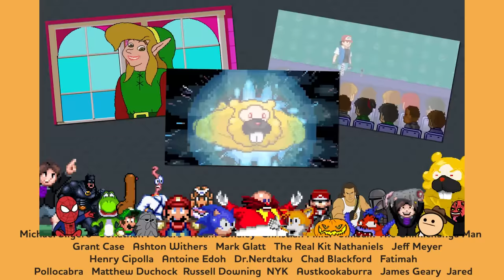Mario vs Pizza Tower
Look at Mario, the evolution of the Italian Video Game Stereotype is here! Also, we just love Pizza Tower! You should play it!

HUGE THANKS TO OUR EXECUTIVE PRODUCER PATRONS
Sky Dala Clouds
Sylvetora
Jonathan Powers
Adam Whaley
Christian Miller
Grant Case
Ashton Withers
Mark Glatt
The Real Kit Nathaniels
Jeff Meyers
Henry Cipolla
Dr. Nerdtaku
Chad Blackford
Pollocabra
Matthew Duchock
Russell Downing
Fatimah
Antoine Edoh
James Geary
Jared

ANIMATION
James Frick
Mike Parker

WRITTEN BY
Nick Mundy
Mike Parker

VOICES
Clint Gage
Bryan Waterman
AJ Milano
Mike Parker
Alex Bernstein

David Clarke (aka Xander son of Xereus)
Silverbolt
AJ Nitro
Random Talking Bush
DogToon64